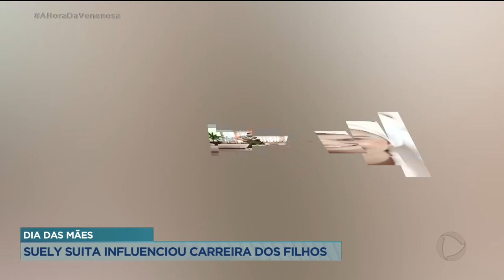DIA DAS MÃES: SUELY SUITA INFLUENCIOU CARREIRA DOS FILHOS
DOMINGO É DIA DAS MÃES E A CRISTAL FOI CONVERSAR COM UMA MÃE QUE É EXEMPLO PRA MUITA GENTE. A SUELY SUITA, MÃE DA ANDRESSA, DA LUARA E DO ALEXANDRE. TRÊS FILHOS MARAVILHOSOS. E A SUELY FOI A GRANDE INFLUENCIADORA DA CARREIRA DELES.